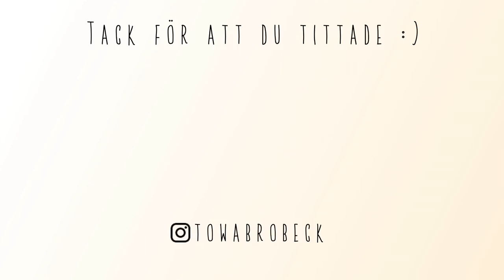MYSER & LAGAR GOD MAT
Anamas formbara färs istället för köttfärs.
Använde inget ägg.
Oatly imat istället för grädde.
Använde ingen kalvfond.

Recept gräddsås:
Du behöver imat, vetemjöl, japansk soja och kantarellfond.
Jag blandade 2 dl imat med 1-2msk vetemjöl. Vispade ihop detta och lät det koka upp. Sedan hällde jag i 1 dl imat. Smaksatte med soja och kantarellfond.